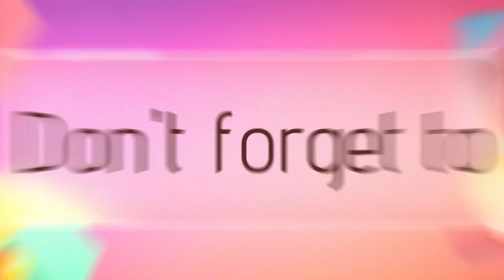Kurta Designing Ideas For Girls 2024|Summer Dress Design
Kurta Designing Ideas For Girls 2024 / Kurta Design Ideas 2024 / Summer Dress Design / Kurti Design

Kurta Design 2024 ,
 latest kurta design,
kurta design,
 new summer kurti designs,
 kurti designs for summer,
 kurti design for girls,
casual kurti design,
latest designer casual wear kurti design,
kurti designs,
long kurti designs,
 latest kurti designs,
kurti designs for summer 2023,
 latest 2023 neck design,
 unique kurti design,
 new kurti design with palazzo,
 kurti design images,
 kurti design photos,
 short kurti design,
  summer kurtis design,
 kurta design for girl
kurta design,
new kurta design,
men kurta designs,
gents kurta design,
kurta,boys kurta design,
boys kurta pajama design,
men kurta design,
casual kurti design,
casual kurta design,
simple kurta design,
kurta pajama design,
kurta designs,
best kurta design for men,
boys kurta designs,
latest kurti design,
gents kurta designs,
kurta pajama,
best kurta design,
kurti design,
yellow kurta design,
indian kurta design,
men kurta design eid